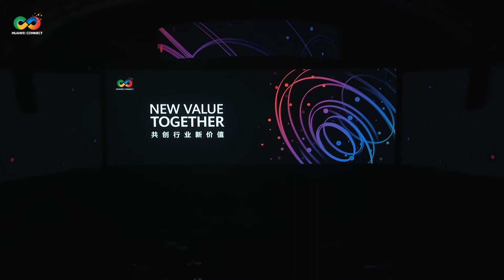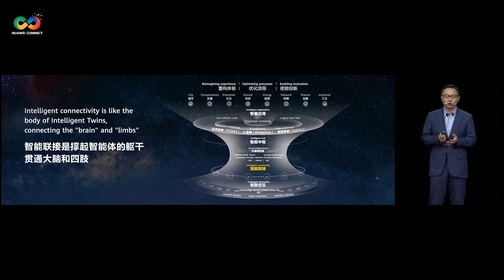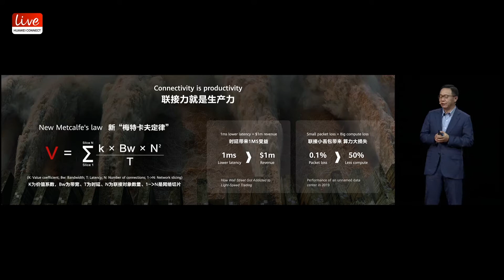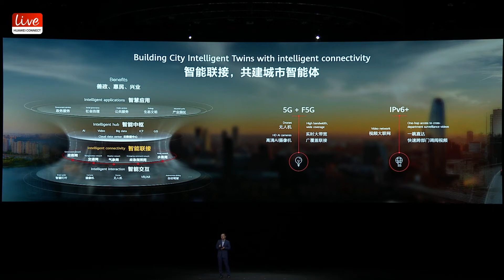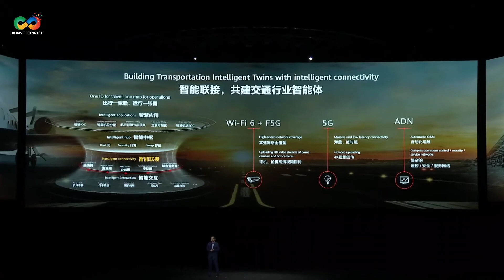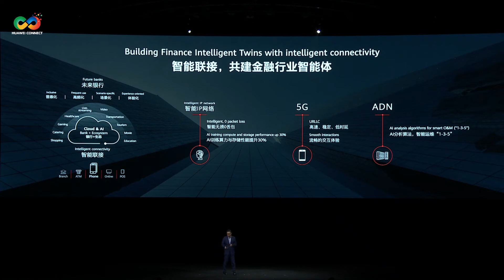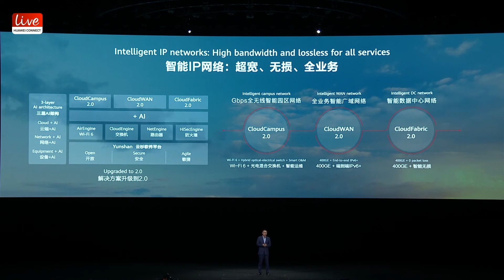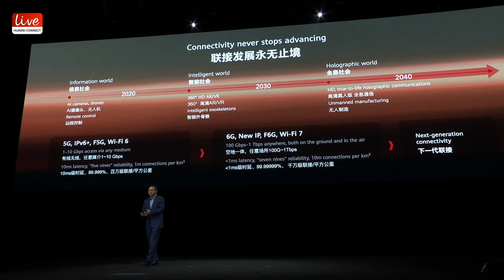Huaweiconnect Construire l’industrie, jumeaux intelligents avec connectivité intelligente.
Construire l’industrie, jumeaux intelligents avec connectivité intelligente, M. David Wang, Directeur exécutif, Président du comité de revue des investissements de Huawei